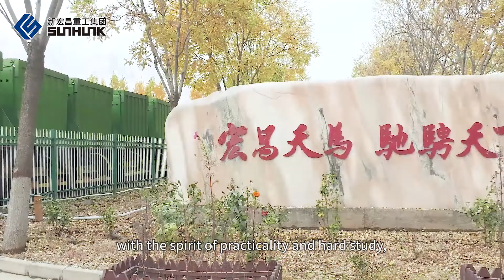Christmas Day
After Christmas Eve comes Christmas Day which marks the end of the year. Looking back on the past is a rewarding experience as we watch the city display of fireworks and a sea of lanterns; a new year dawns, it is also full of plans and expectations. With 28 years of trials and hardships, with the spirit of practicality and hard study, SUNHUNK Heavy Industries Group has achieved what it is today, and has been awarded “China Machinery Top 500” for many times. The enterprise, insisting on independent research and development, has a number of patents, and has ranked first in the sales of dump trucks in China’s modified vehicle industry for many years. In the future, SUNHUNK will also continue to uphold the belief of never forgetting the original heart, and keep moving forward to achieve new heights and lead the development.